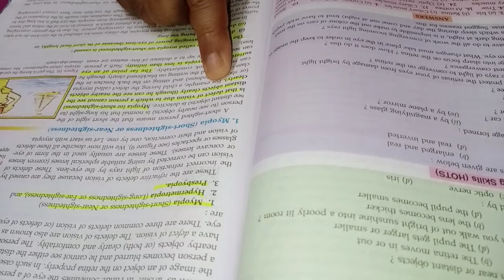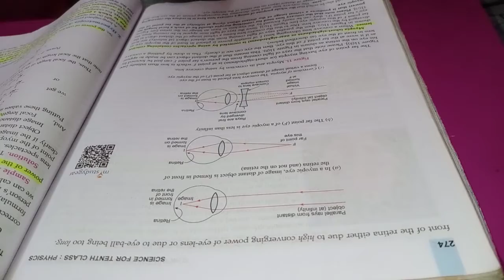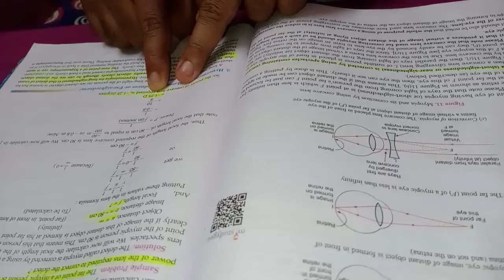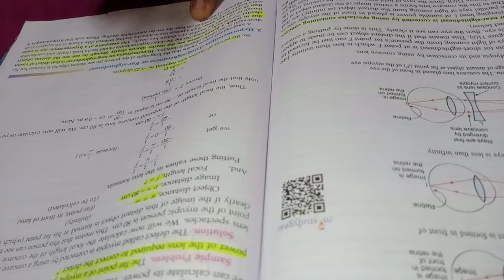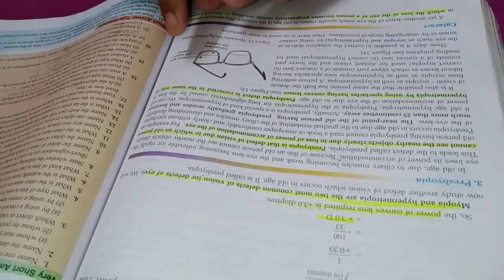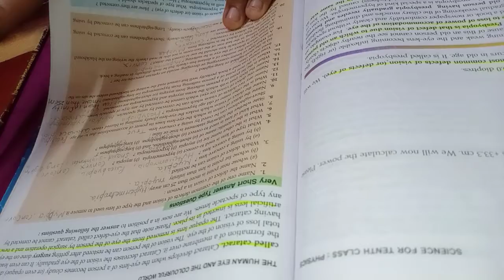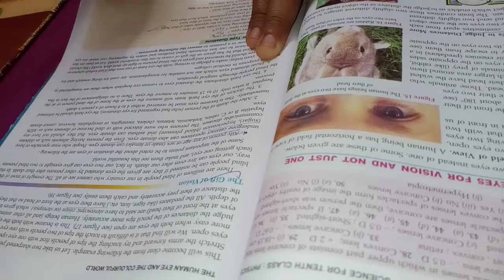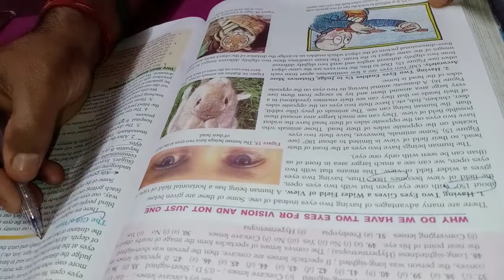Class10th "defect of eye".complete